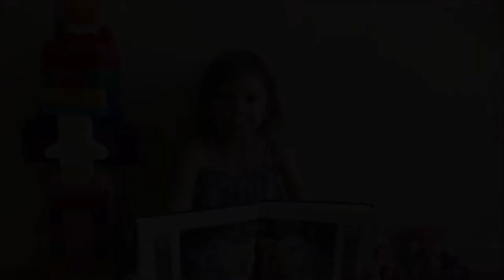Франция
С ПУШКИНСКИМ ПРИВЕТОМ
из Франции

Пятилетняя Аня Рязанова из Кламара, пригорода Парижа, читает поэтическое вступление к поэме «Руслан и Людмила».